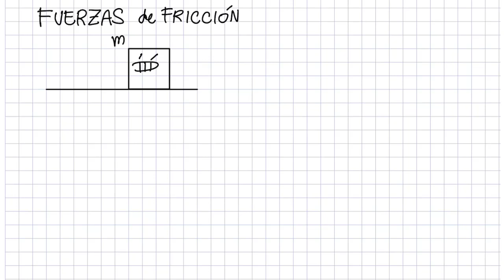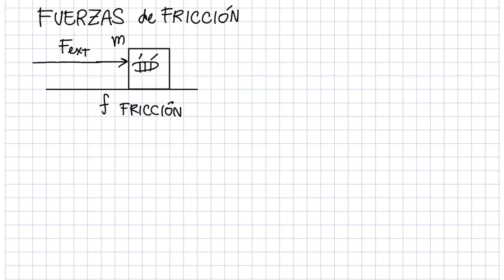Física 1 - Semana 07 - Fricción estática y cinética - ejemplo resuelto